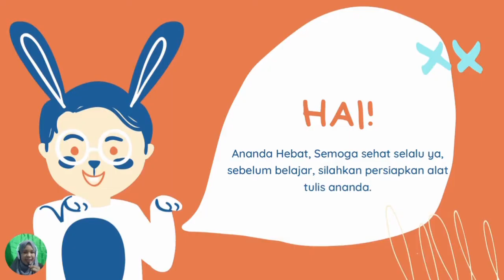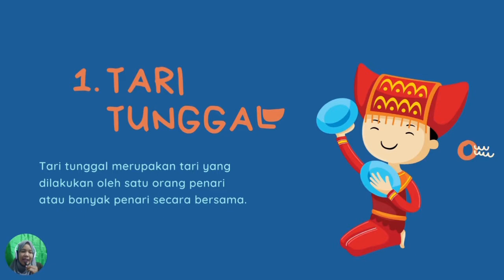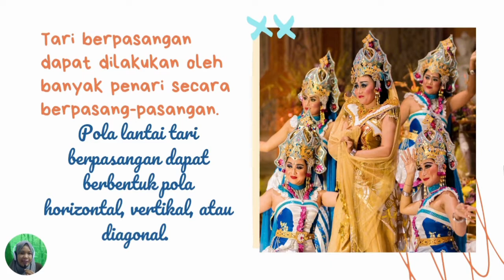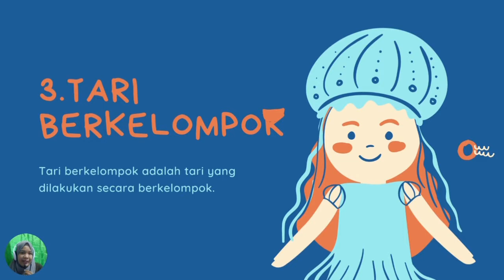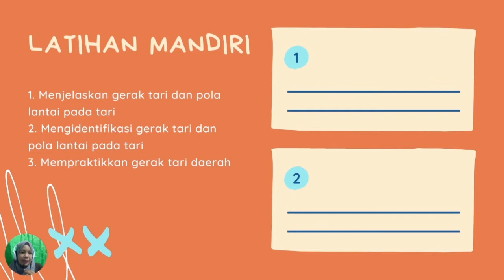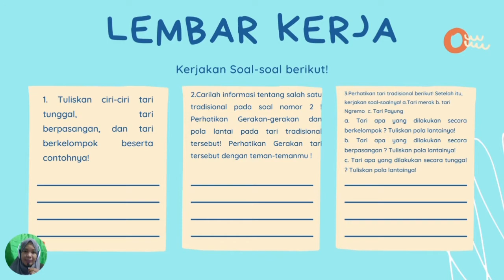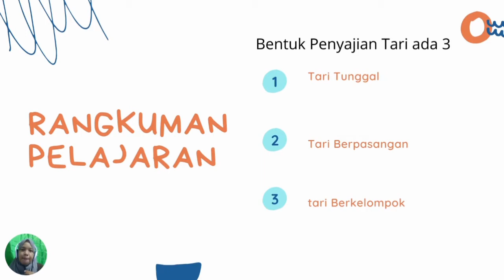Bentuk Penyajian Tari Pada Tari Tradisional || SBDP KD 3.3 || Tema 2 Subtema 1 || Kelas 6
Canva adalah alat bantu desain dan publikasi online dengan misi memberdayakan semua orang di seluruh dunia agar dapat membuat desain apa pun, Canva sangat membantu sekali dalam membuat presentasi dan video pembelajara yang menarik sehingga banyak siswa termotivasi dalam belajar.

Kelas 6 Bentuk Penyajian Tari Pada Tari Tradisional || SBDP KD 3.3 || Tema 2 Subtema 1
semoga bermanfaat